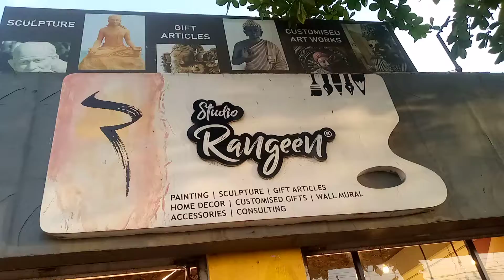studio rangeen# best moment 😍 gulmohar road🥰😍best creativity awesome art work // apla Ahmednagar 🤩❤️